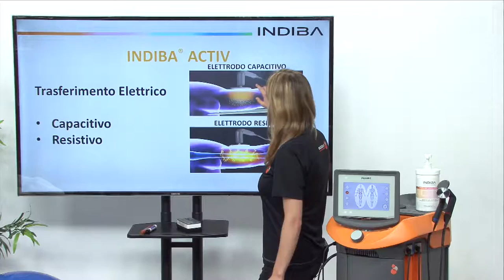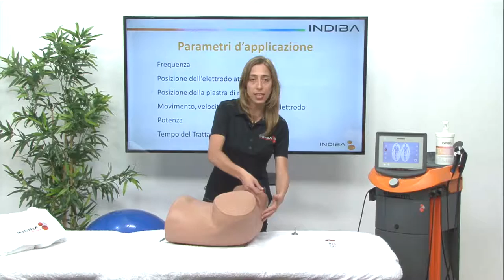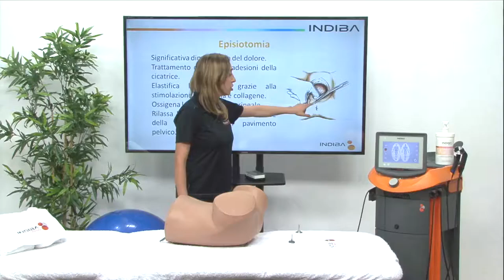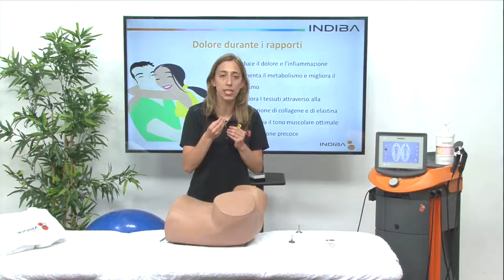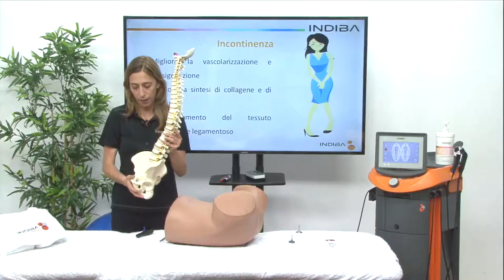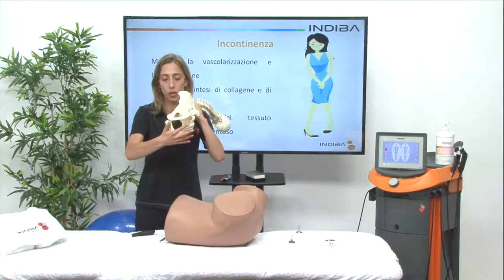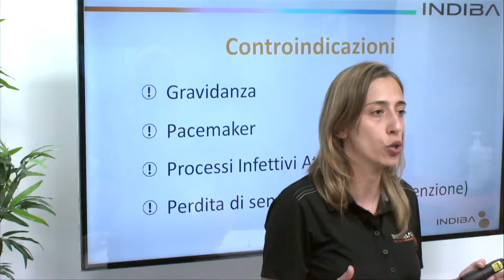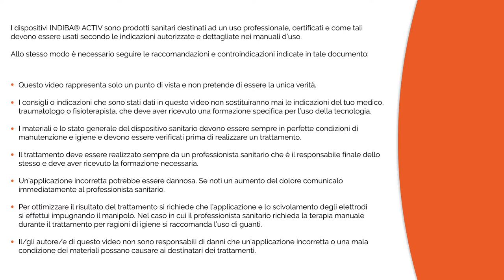IT14 INDIBA ACTIV nel post parto Cesareo, episiotomie, diastasi, smagliature…